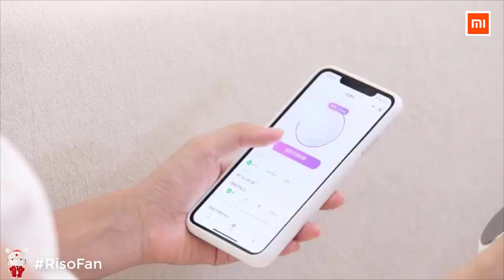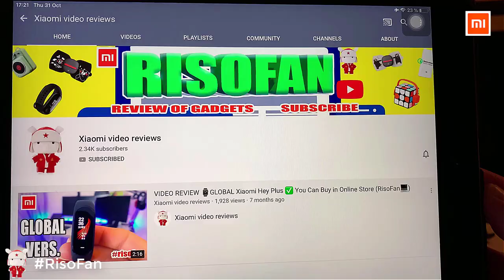Xiaomi DOCO Massager for face cleansing.